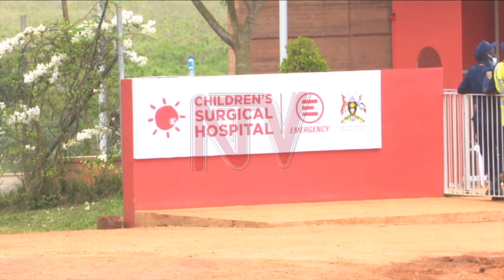Museveni agguddewo eddwaaliro ly’abaana ery’e Entebbe, aliko by’asabye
Omukulembeze w'eggwanga Yoweri Tibuhaburwa Museveni, olwaleero mu butongole aguddewo eddwaliro erigenda okujanjjabanga abaana ku bwereere.Eddwaliro lino eritumiiddwa Emergency Children Surgical Hospital lisangibwa mu bitundu by'e Ntebe era nga ligenda kuba lisinga kulongoosa baana abalina endwadde ez'amaanyi.Museveni ekituukiddwako kimusanyusizza, nti kubanga omuwendo g'abaana abatasiibwa gwakweyongera.